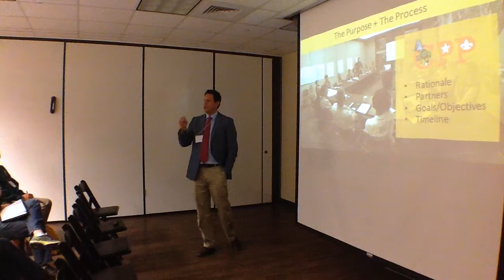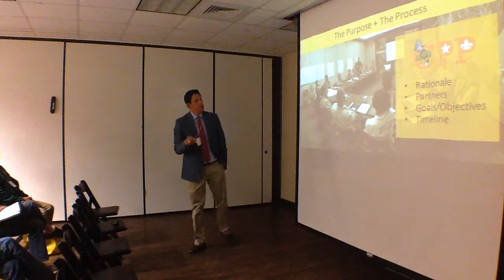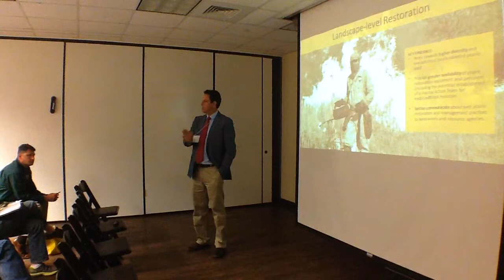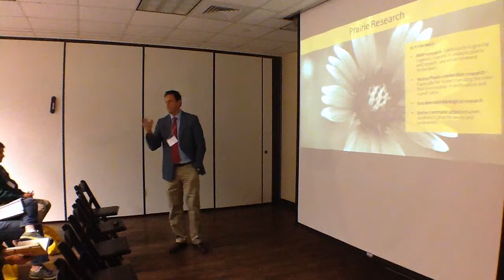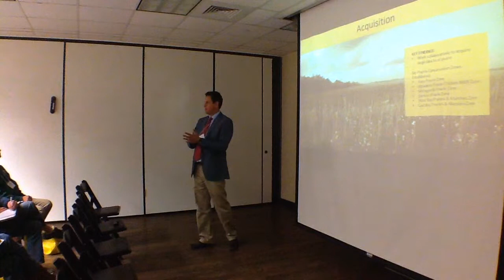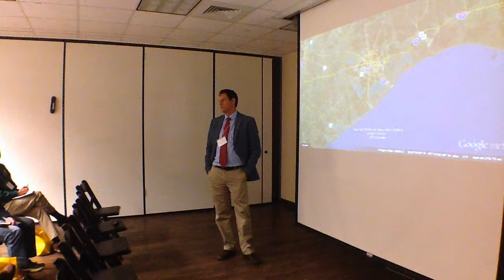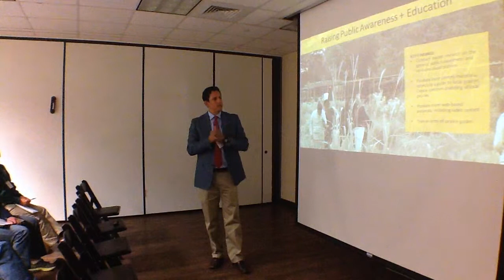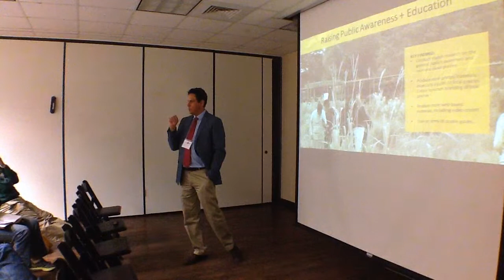Jaime González, 2015 Prairie Conservation Assessment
In early 2015, Coastal Prairie Partnership led a process to assess the collaborative needs of the Greater Houston Region’s prairie
community. What was found could change the scope and focus of prairie conservation for decades to come. Presented at the 2015 Southern Plains & Prairies Conference, held at the Houston Zoo in Houston, Texas.